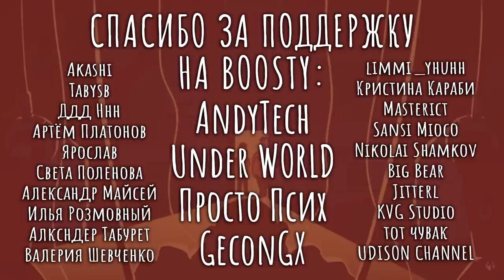КОМНАТА КЛОУНА - НА РУССКОМ | CLOWN ROOM - RUS DUB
►Original credits:

Animated by @BrokenMOJO and guest starring MoistCritikal
Help us make more cartoons by supporting!

MattBenBig - Employee of the Month
Megan Sandmann - Thunder Mechanic
Gregory Zakem - Clown Wrangler
Kyle Tobin - Hurt Level Analyst

Special Thanks
Nomad Glutton, John V, Wesley Kleeman, Seth Dehncke, vyhd